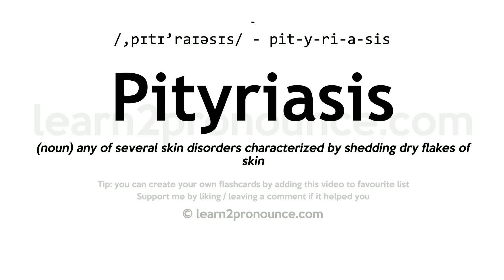Pronunciation of Pityriasis | Definition of Pityriasis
Pityriasis pronunciation | How to pronounce Pityriasis in English?
/,pɪtɪ`raɪəsɪs/
Meaning of Pityriasis | What is Pityriasis?
(noun) any of several skin disorders characterized by shedding dry flakes of skin
What is Pityriasis | Pityriasis meaning and definition?